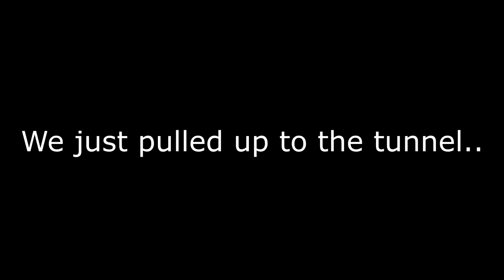I Won a Game of FORTNITE in the HAUNTED TUNNEL!! (Best Game EVER)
I CAN'T BELIEVE I DID THIS
So today I decided to take my whole gaming set up to the haunted tunnel to try to get a win on Fortnite.. and I actually DID IT!! I hope you guys enjoyed the video let's see how many likes we can get for this!! Much love :)